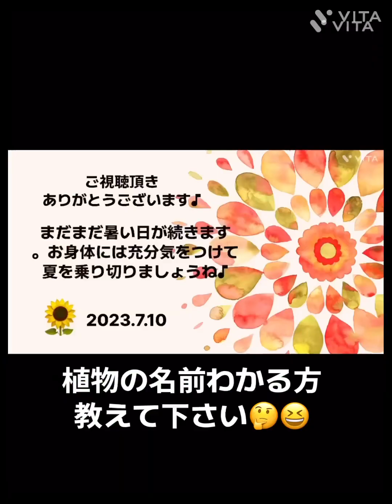2023.7.10【夏のビオトープと植物達】😬最悪⤵️水草タニシ爆増！てんとう虫まだ現れず！悲しいかなホヤの花座確認できず#観葉植物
🤗ご訪問/ご視聴/ご登録頂き誠にありがとうございます♪今回は『我が家の夏の植物in/out、そしてビオトープ』を投稿させて頂きます。フラワーショップも足を運びたいですね？ビオトープも賑やかになり、癒されています♪皆様のお庭/ベランダの植物はいかがでしょうか？😊

💐ホヤカルノーサ花座確認😄(11/13現在:花座の写真撮り経過観察中)
💐季節・月ごとの花の写真一覧

※ GANREFに投稿された全300種以上の花の写真を、季節・月ごとに紹介されています♪

【タイムテーブル】所要時間03:06
00:00パキラカット
00:10アサガオの芽が出た
00:14かきつばた(杜若)
00:24サジー(メス、オス木)
00:40マリーゴールド次々と咲く
00:56ビオトープ賑やか
01:22わからない植物？
01:26アサガオプランター
01:57サルフレア心配
02:04水草繁殖大変！(凄い繁殖力)
02:11ビオトープ
02:20シギラティス(花芽確認できず)
02:46ジャスミン(蕾見えず)
02:55 ?植物
03:04植物のは名前わかる方教えて下さい。
03:05 END

(今回使用させて頂いたBGMのご紹介)
VITA 🎵Summer Madness(Lalinea)03‘04

寒い地方にとっては、短い夏ではありますが大いにenjoyしたいと思います。わからない植物も何個かあり、いつのまにか花が咲いていた(^^)？みたいな植物もあります。

《気になる植物様子観察中》
サルフレアの葉が暑さなのか水不足なのかわからないのですが、枯れてきています(枯れた葉は排除、水やり継続、風通しの良い所に移動)

🪴サンセベリア
サンセベリア(サンスベリアとも言う)の葉の寿命は5年〜10年との事。植物自体の寿命もサンセベリアの寿命と同じだそうです。

⭕️因みに我が家のサンスベリアは、サンスベリア・レディフィンガーかラフィリィー…似ているのでわかり辛い。色と模様かな？色は濃い緑なのでレディフィンガーかもです。